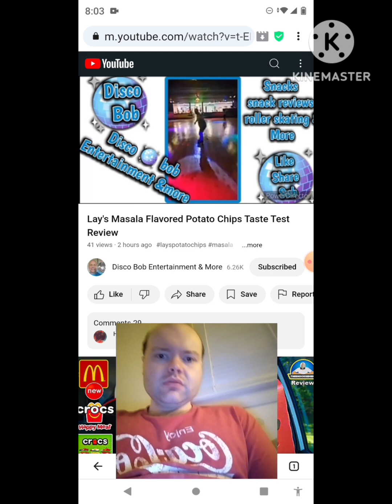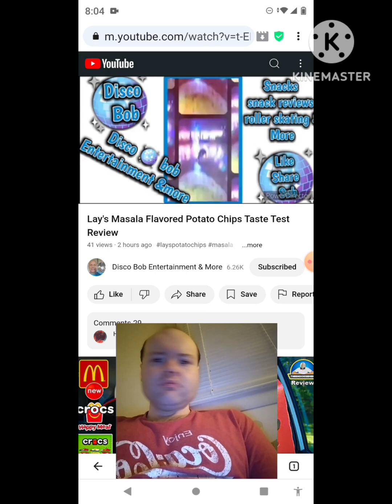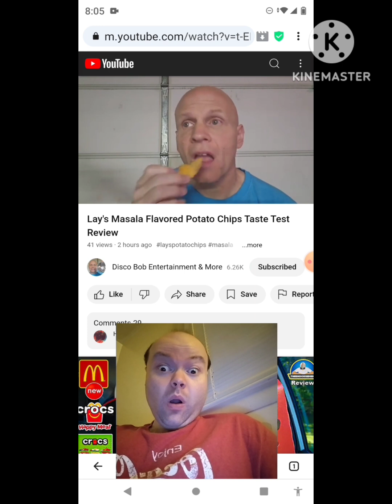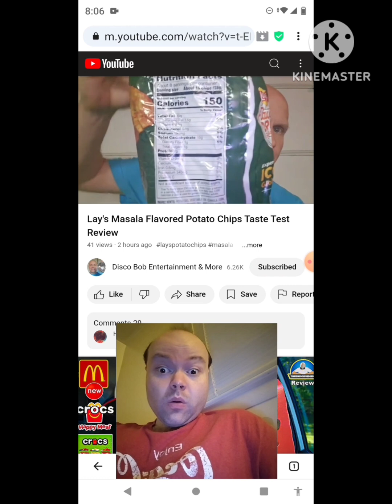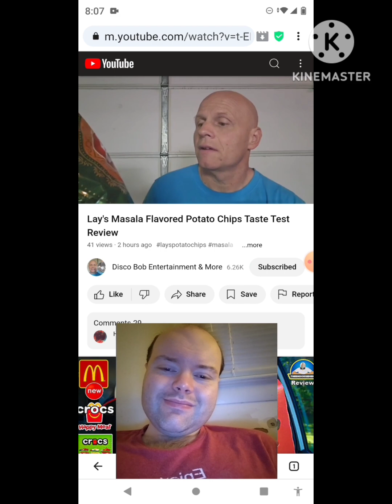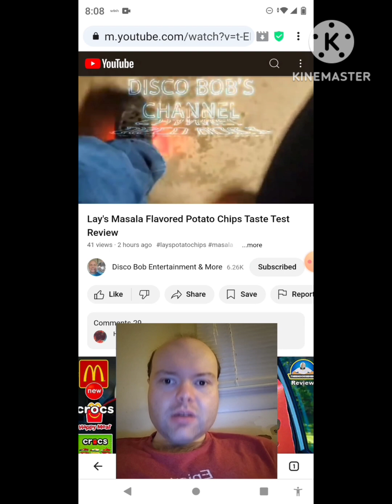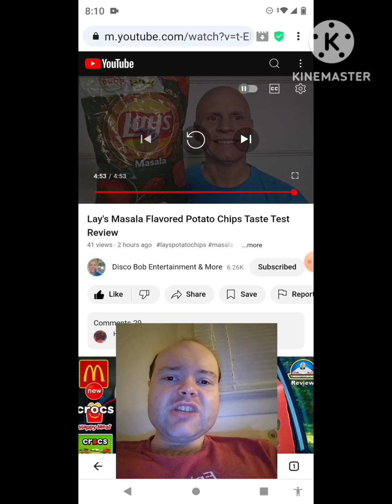Reaction to Lay's Masala Flavored Potato Chips Taste Test Review